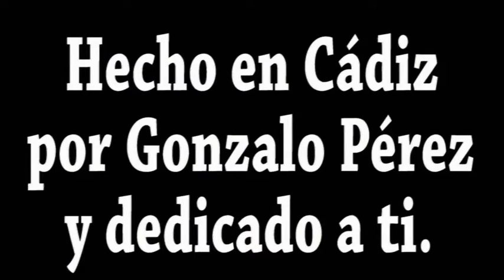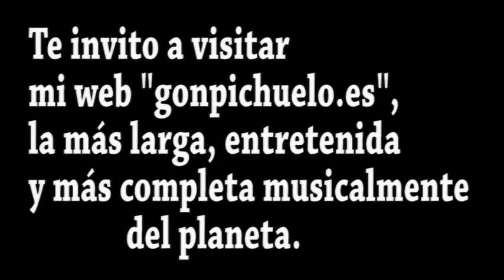"Música para soñar con Cádiz y con el violín maravilloso de una niña prodigio"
Preciosas fotos de Cádiz de la gran Teresa acompañadas de la magnífica actuación de Odilia González,  una niña prodigio violinista, en Tierra de Talentos, tocando el Allegro de Kreisler . Música sin copy right.